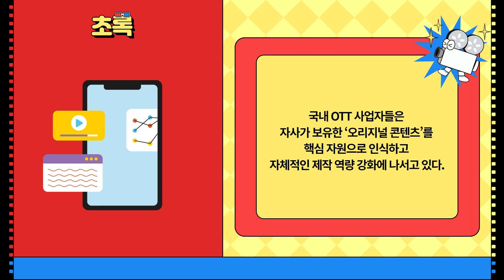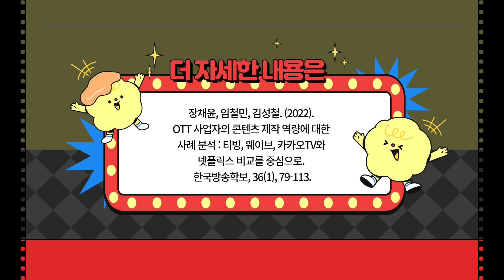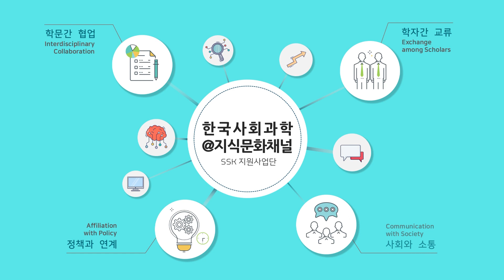[논문] OTT 사업자의 콘텐츠 제작 역량에 대한 사례 분석: 티빙, 웨이브, 카카오TV와 넷플릭스 비교를 중심으로